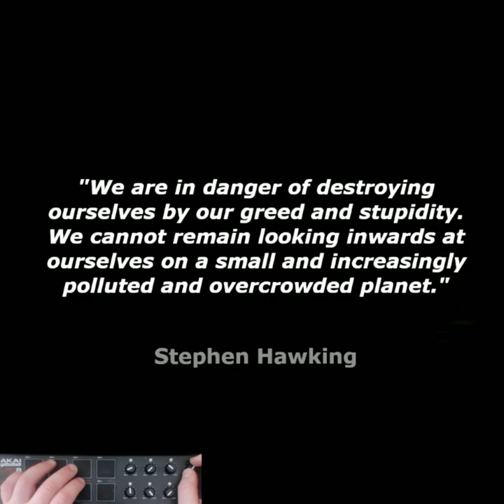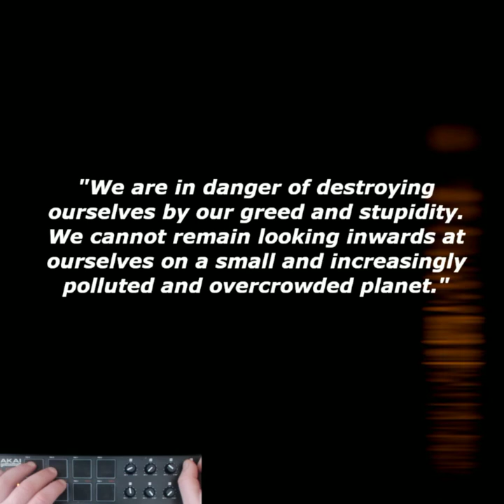Realtime James Abell Art Live Session 003 (TouchDesigner) " To The Stars "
Live session using TouchDesigner with an Akai professional LPD8 midi in for controls. This allows me to react and improvise 3D and art in Realtime rather than pre render which I feels creates more spontaneity and reaction to new music tracks each time.

This work is part of my work to be projected at my first solo art show. This sequence is about my belief how we should look to expand beyond the Earth and there is a Stephen Hawking quote there too.

I will be making more of these and I will often reuse 3D graphics and scenes in previous sessions. That is the beauty of TouchDesigner, realtime creative flow!

3D work and drawing made all by myself using traditional drawing, Blender, Substance Designer, smart hone photos/videos and TouchDesigner.
I rendered the NASA models rendered in Blender on a flat plane.
Mars and 3D space dish courtesy of -

If you enjoy this session and want to tip me that will help me keep creating.